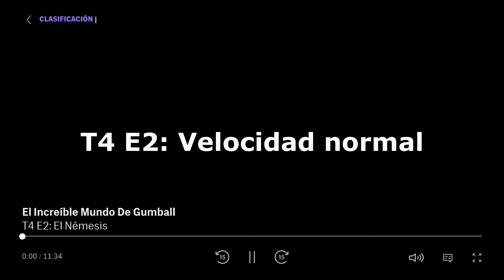Error de HBO Max: Episodios ralentizados de Gumball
Gumball es un programa europeo a 25fps. En Cartoon Network se muestra tal cual, pero en HBO Max la mayoría de los episodios se ralentizan a 23,976fps (un 4,1%)